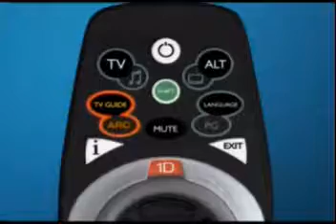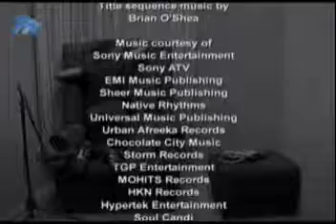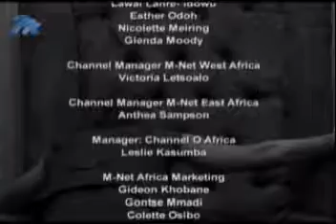Big Brother Africa: Amplified - Week 13 Review